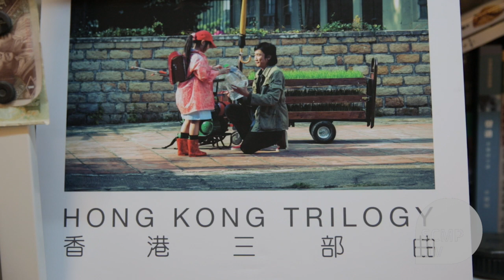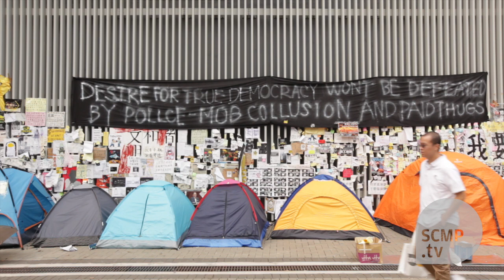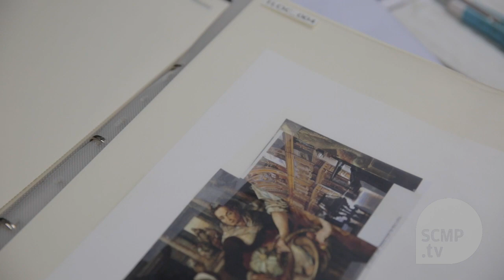Filmmaker Christopher Doyle to Hong Kong: How do you feel about where you are?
The cinematographer behind two of Hong Kong's most famous films, ‘In The Mood For Love’ and ‘Chungking Express,’ discusses his latest film ‘Hong Kong Trilogy’ and life after Occupy Central.